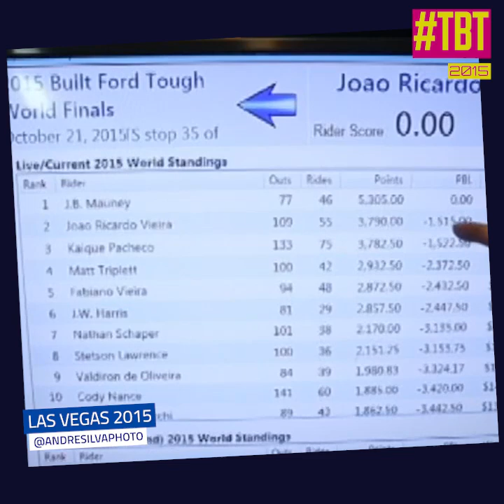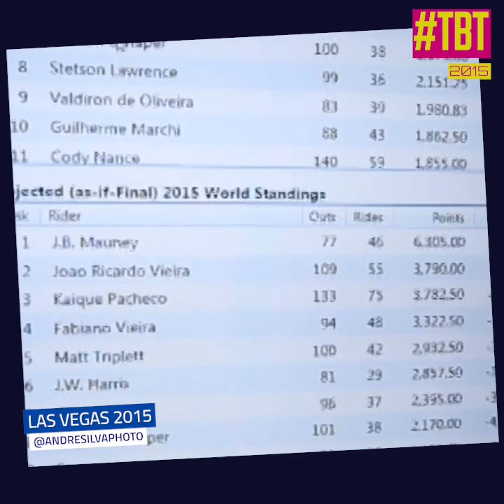TBT #2015 Especial PBR World Final com JB Mauney